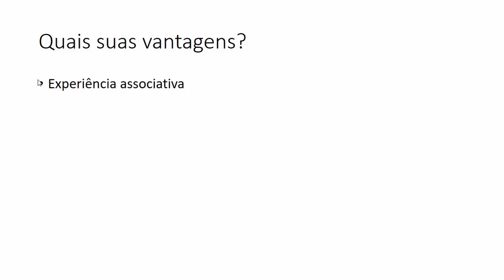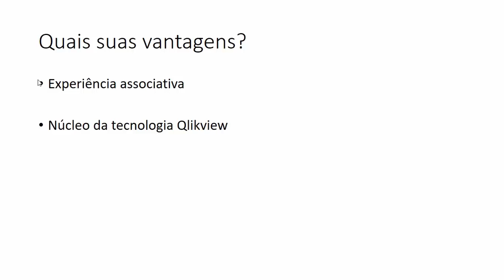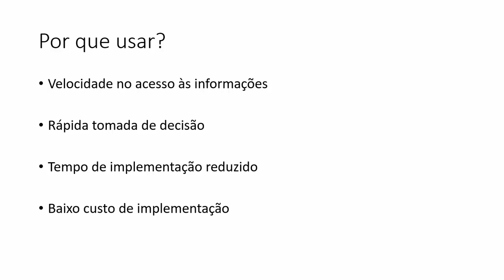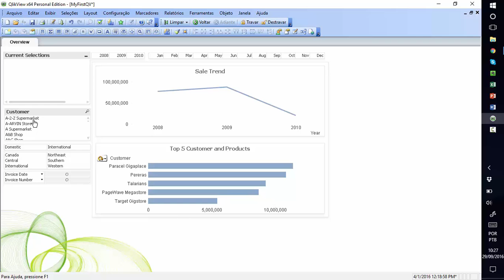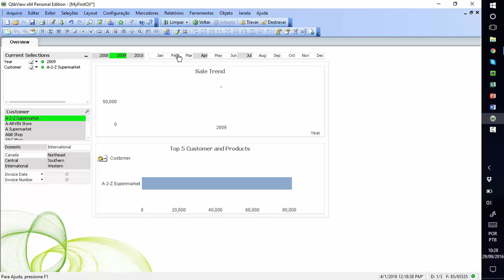Conheça o QLIKVIEW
Explore o vídeo Conheça o QlikView e tenha um overview da ferramenta!

Entenda como essa ferramenta de business intelligence pode converter seus dados em informações valiosas. Familiarize-se com a interface intuitiva do QlikView e compreenda suas capacidades de visualização de dados, permitindo uma análise profunda de padrões e tendências. O vídeo serve como um ponto de entrada para desvendar o potencial do QlikView, capacitando a tomada de decisões estratégicas para impulsionar o sucesso empresarial. Não deixe de aproveitar a oportunidade para explorar o impacto transformador do QlikView!

A BIX é uma consultoria de dados focada na busca de resultados para negócios – sem abrir mão da inovação!